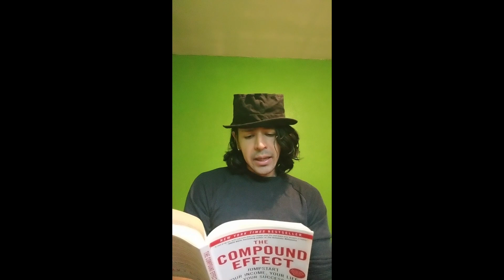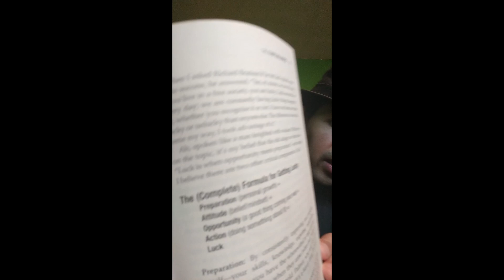The Luck Formula!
Today's story is about how to create "luck" in our lives!
 The chapter is titled "Getting Lucky" from the book The Compound Effect by Darren Hardy Enjoy!
0:00 Intro
1:28 Story Time
3:18 Luck Formula
6:33 Personal Experience